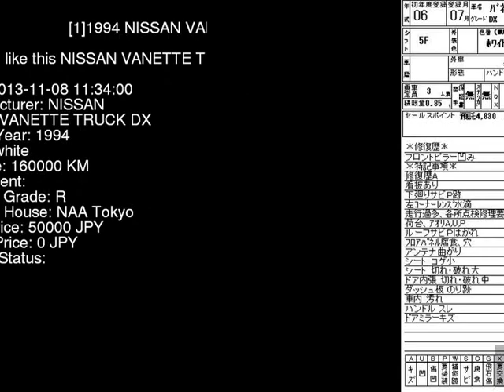1994 NISSAN VANETTE TRUCK DX SE28TN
the Authority on JDMs since 2007!  . Details on this car from auction in Japan